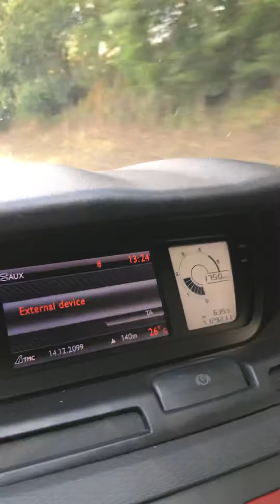13 July 2021